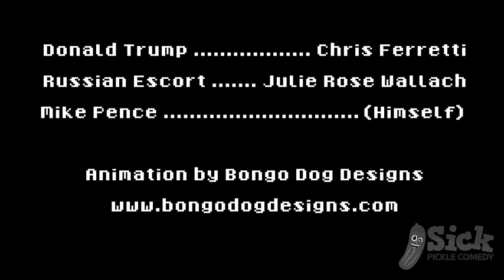EXCLUSIVE!! Trump's Pee-Tape FINALLY REVEALED!!!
CREDITS:
Written and directed by CHRIS FERRETTI (@jerseyferretti)

VOICE OVER:
Trump: Chris Ferretti (@jerseyferretti)
Russian escort: Julie Rose Wallach (@JulieRoseWallach)
Mike Pence: (himself)

Hiring animators is expensive! Feel like helping out? (you're awesome btw😎) Go

FEEL LIKE BUYING ME A BEER?

Comedian. Playwright. Schmuck.